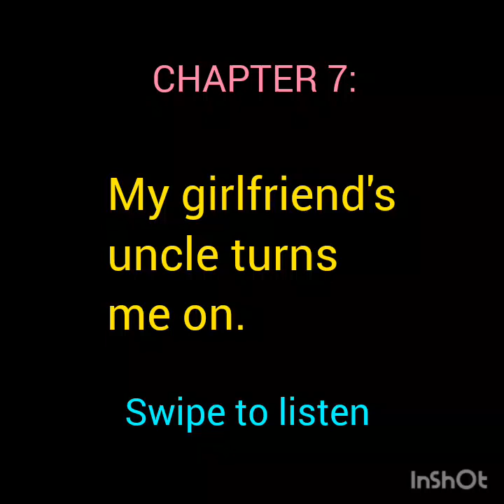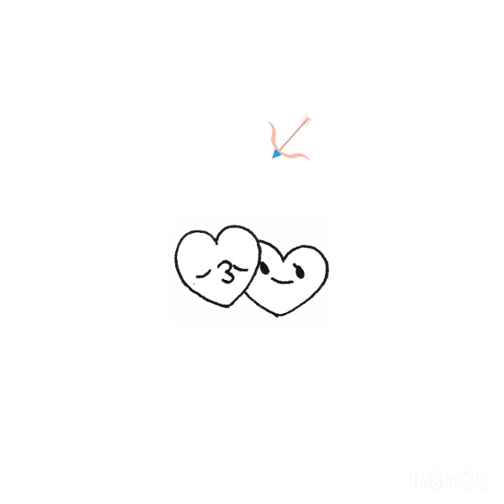Man Is Secretly In Love With Girlfriend's Uncle